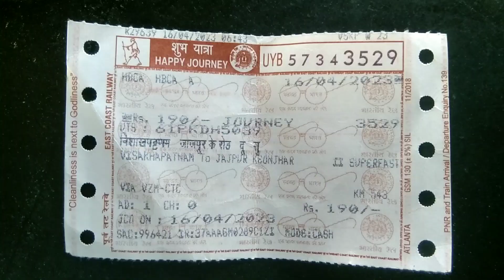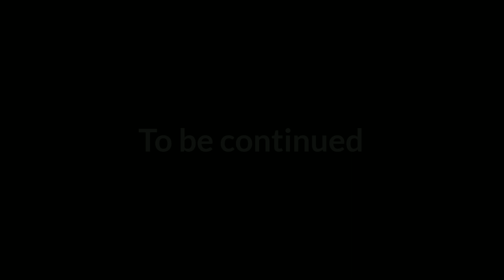Finally I'm going to Jajpur First Time🙏अब हर सपना पूरा होगा🚞Train Journey Travel Vlog 2023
rk vlogs yt

travel vlog

daily vlog

travel vlog

travelling vlog

travel Vlogger

vlogs

blogs

train vlog

train journey vlogger

train journey vlog hindi

Visakhapatnam To Panskura Train journey vlog

Kharagpur to Vizag train journey vlog travel vlog india

rk vlogs yt

travel vlog

daily vlog

travel vlog

travelling vlog

travel Vlogger

vlogs

blogs

train vlog

train journey vlogger

vizag